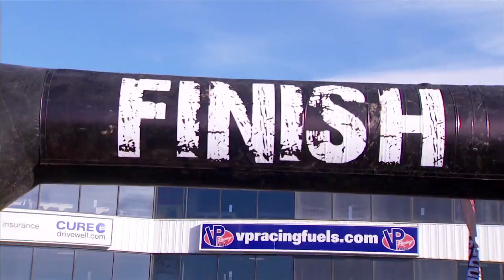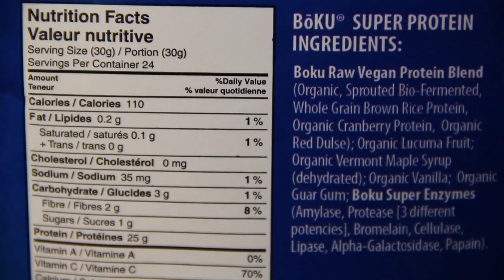World's Toughest Mudder/ Juliana Sproles Powered by Boku Superfood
Here is THE WORLD'S TOUGHEST MUDDER, Female Winner, JULIANA SPROLES. Check out some of the highlights from the race and find out her secret to becoming the TOUGHEST WOMAN IN THE WORLD. As the saying goes, "You are what you eat!" This elite athlete is powered by BOKU SUPERFOOD.
All of the company's products are USDA certified Organic, Kosher and Vegan. Completely free of GMOs with no fillers of any kind, no wheat, dairy, soy or gluten. Only the most pristine, nutrient dense, health forming ingredients in the world. According to the renowned Hippocrates Health Institute, "There is more nutrition in one tablespoon of BōKU® Super Food than the average person will consume in several days".